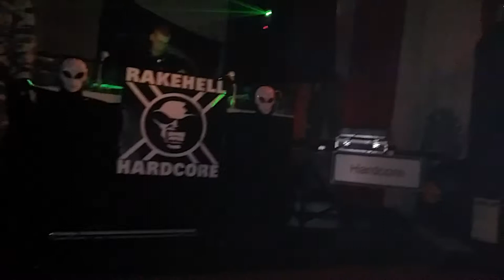RAKEHELL 10:Hardcore X file-2015.05.02-R33 Part2[HD 1080p]